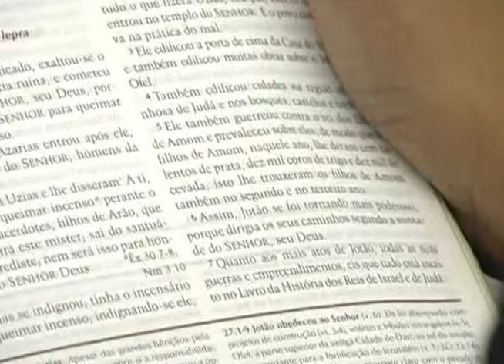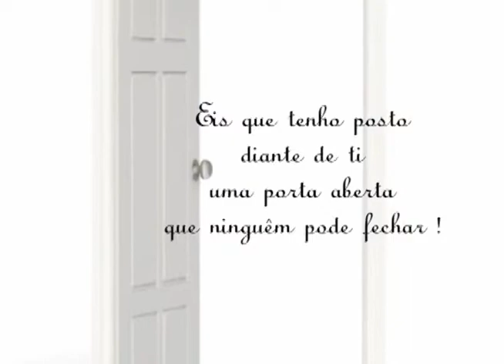PROGRAMA SARA UBERLANDIA 175 P3.wmv